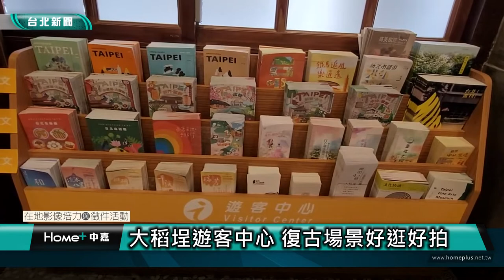台北觀光｜在地文化｜大稻埕遊客中心 復古場景好逛好拍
(中嘉台北新聞 公民記者陳怡儒/台北市大同區採訪報導)
在臺北市大稻埕的遊客中心除了提供等多項便民服務之外，另一項最受歡迎的服務就是「復古服飾換裝體驗」，主打免費提供服飾租借，還額外打造五大場景，將當年的繁華榮景呈現出來，透過寓教於樂的方式，將在地文化的百年風華呈現。